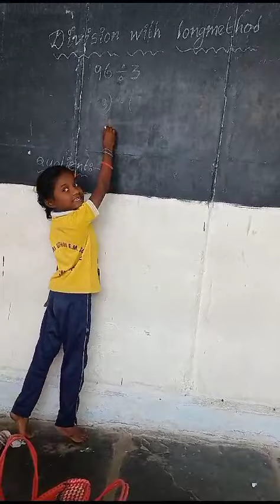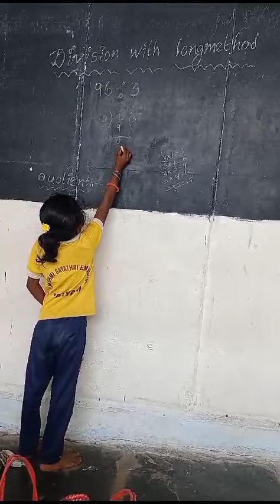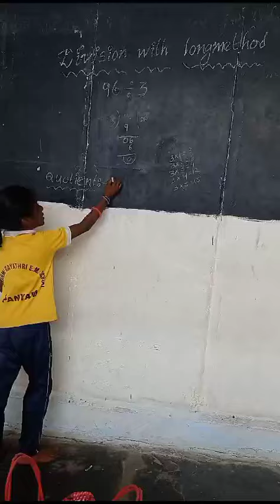our second class student explain divisions